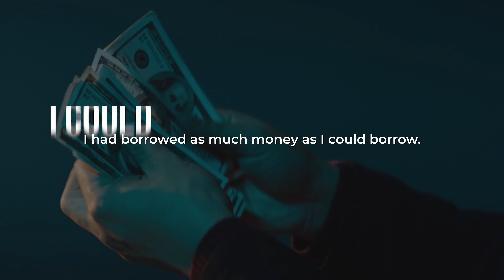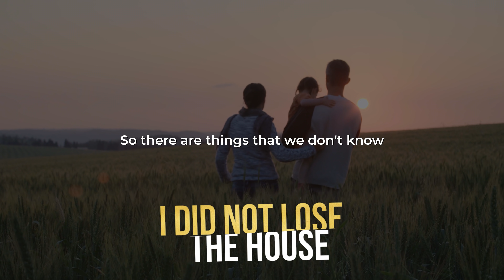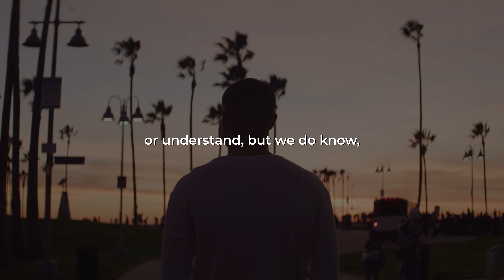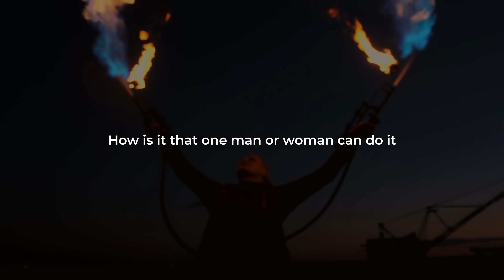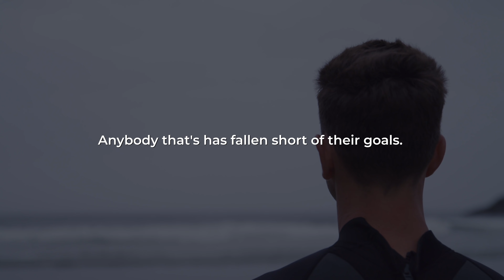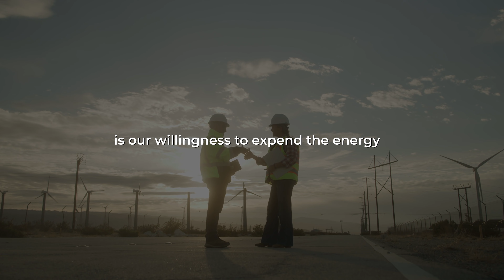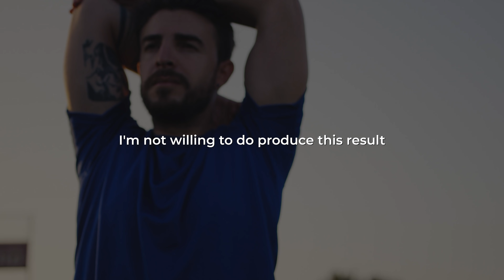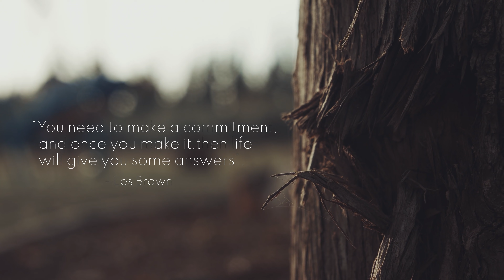Get Ready To Do Anything | Les Brown | Motivation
Whatever It Takes Mentality Is The Formula | Les Brown | Motivation

Les Brown is one of the most renowned voices in motivational speaking, known for his captivating storytelling and powerful life lessons. This video features a compilation of his most impactful speeches to ignite your passion and help you achieve your dreams.

📚 Empower Your Journey with Les Brown’s Books
It’s Not Over Until You Win
You’ve Got to Be Hungry
Live Your Dreams: Say 'YES' to Life

❤️ Other Ways to Support Let's Become Successful
We dedicate time and effort to creating content that inspires and uplifts.

🔑 Keywords to Help You Discover This Video
Les Brown motivational speech, success motivation, best motivational content, life-changing speeches, inspiration